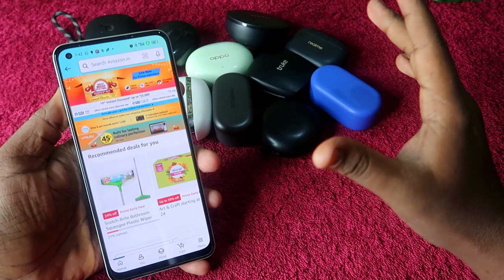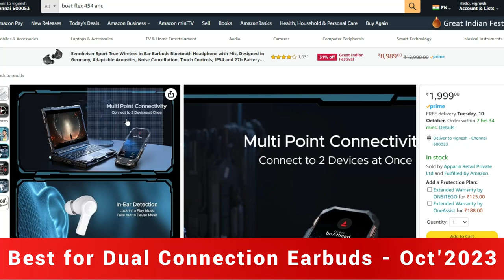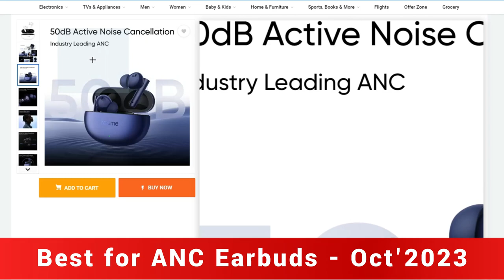Best TWS Earbuds under 1500 Rs to 5000 Price in Amazon Great Indian Festival & Flipkart BBD Sale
Product Listings:
Boat Airdopes 413 ANC, 25dB
Boat Flex 454 ANC, 32dB
Boat Nirvana ION
OnePlus Nord Buds 2
Oppo Enco Air 3 Pro
Realme Buds Air 5 Pro
Realme Buds T300
OnePlus Nord Buds 2r
Anker Soundcore R50i

In this video, let's have a look at which are the best TWS earbuds to buy in these Amazon Great Indian Festival Sale & Flipkart Big Billion Days Sale.

Video Chapters:

Welcome & Intro - 00:00.
Best Earbuds for Awesome Music - 00:40.
Best Earbuds for only Calling - 01:04.
Best Earbuds for Audio & Calling - 01:49.
Best Earbuds for Dual Connection - 03:34.
Best Earbuds for ANC - 04:44
Best Earbuds for Long Playtime Hours - 05:50.
Best Earbuds for iPhone users - 07:44.
Best Earbuds for ALL - 09:38.